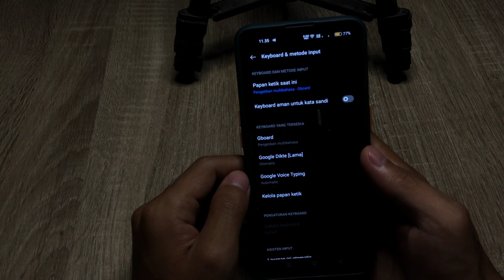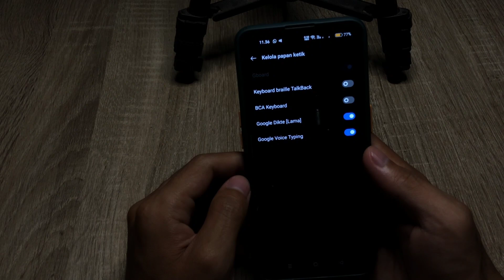Cara Mengubah Keyboard Realme 10 Menjadi Normal